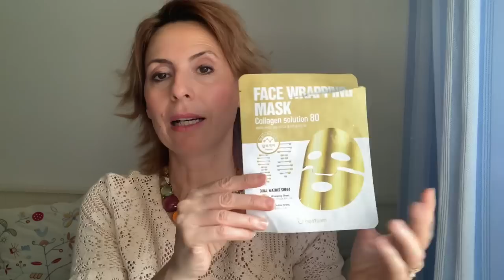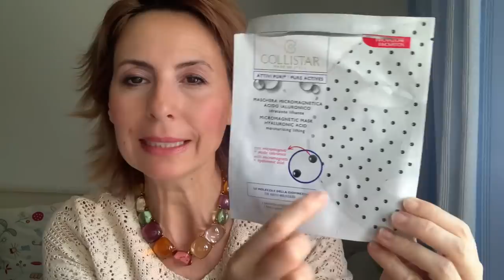FINITI DI MARCA 🤍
Cucù mes amis 💜oggi carrellata di prodotti finiti di marca con recensione.

🧖‍♀️Stylevana
↳ 10% sul carrello e passa
↳ 15% se ordine supera i :
FR/EU: €48
STYLEVANA

⌚️ smartwatches Parsonver. Potete acquistarli scontati per tutto il mese di Giugno. Vi arriveranno velocemente tramite consegna Amazon

Per contattare Valentina, la trovate su Instagram come @cardillo_Valentina
E qui su YouTube⤵️